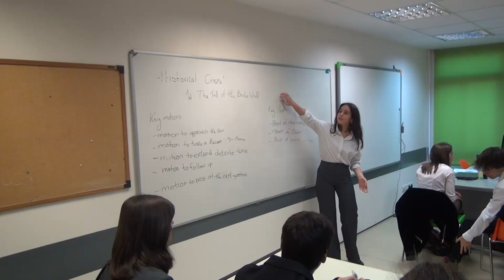lfhmun23 Day 1 recap